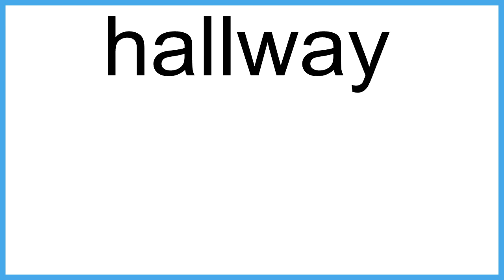hallway meaning | Vocabulary for Kids | Children's Dictionary | Learn English Vocabulary